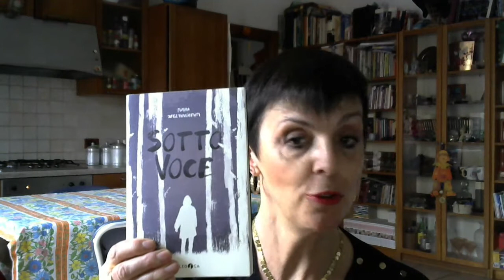MISTERI PER PICCOLI LETTORI. Fulvia Degl'Innocenti racconta il suo "Sotto voce"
Misteri per piccoli lettori. La scrittrice Fulvia Degl'Innocenti racconta il suo "Sotto voce", mistery per bambini a partire dagli 11 anni, pubblicato da Pelledoca editore